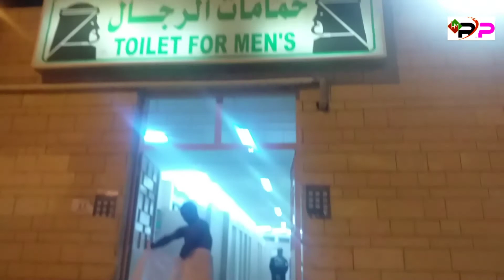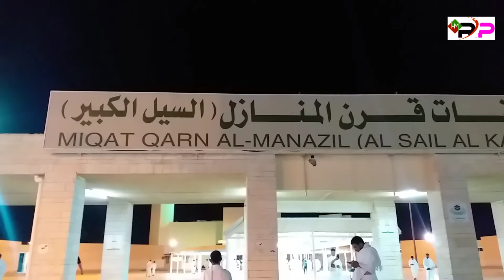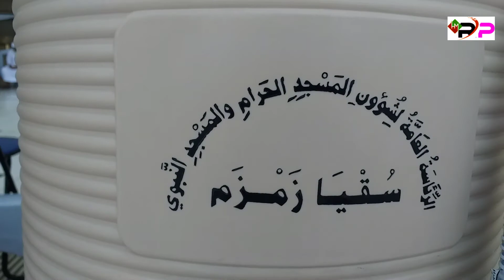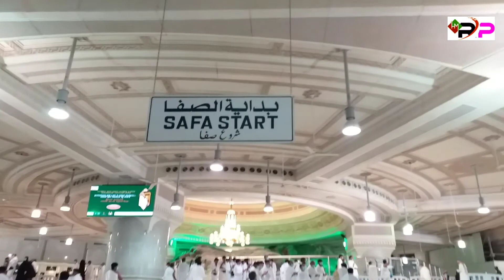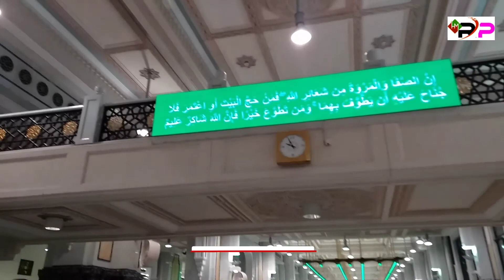ওমরাহ করার নিয়ম | How to perform Umrah Hajj | Umrah Vlog | makka saudi arabia | hmriazpekua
আমার সম্পূর্ণ ওমরাহ অভিজ্ঞতা | my complete umrah experience | Kaaba tawaf | safa marwa

ভিডিওটি ভালো লাগলে একটা লাইক দিবেন, সেয়ার করবেন, আর আমার চ্যানেলটি যদি এখনো Subscribe করে না থাকেন প্লিজ Subscribe করে দিন এবং পাশে থাকা বেল আইকনটি অন করে দিন যেন আমার যে কোন ভিডিও আপলোড হওয়ার সাথে সাথে আপনি জানতে পারেন।

Nasheed Title - Here I Am Allah (Labbaik Allahumma labbaik)
Artist - N.N. - Here I Am Allah
Produced By - Nasheed Stock